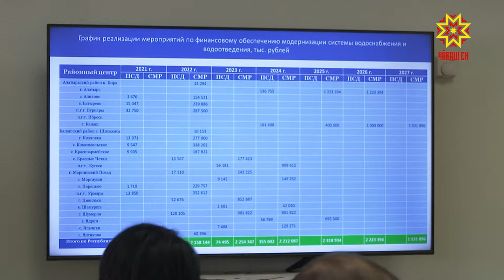Олег Николаев провел совещание по вопросам водоснабжения и водоотведения в республике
В каждом районном центре будут обновлены системы водоснабжения и водоотведения. Такую задачу поставило правительство республики. Девять районов уже  подготовили проектно-сметную документацию. Работы планируют начать в 2022 году. Этот и другие вопросы обсудили на совещании по развитию системы  водообеспечения.